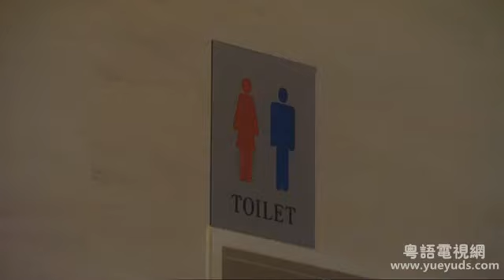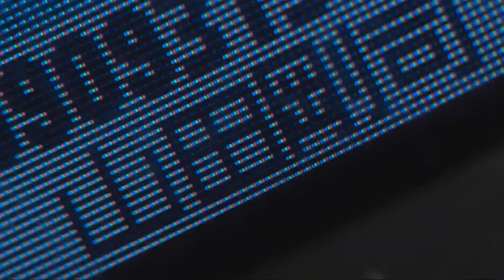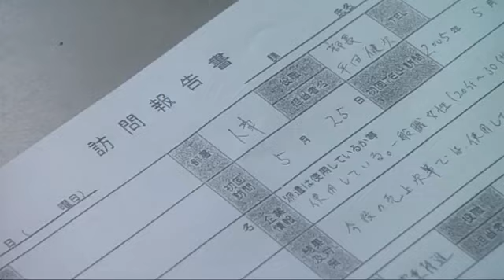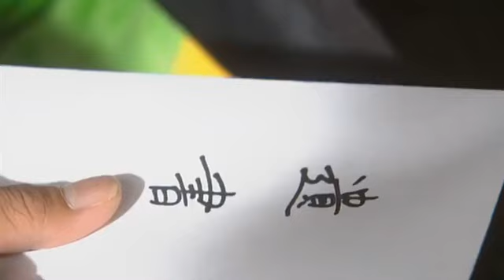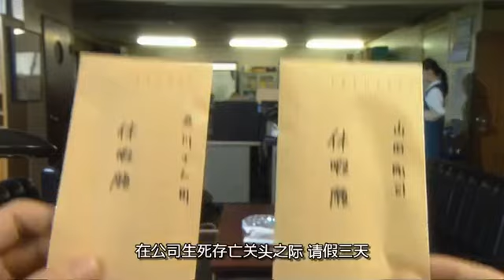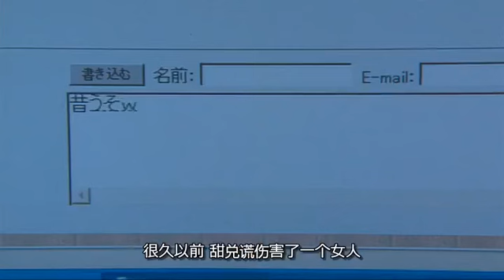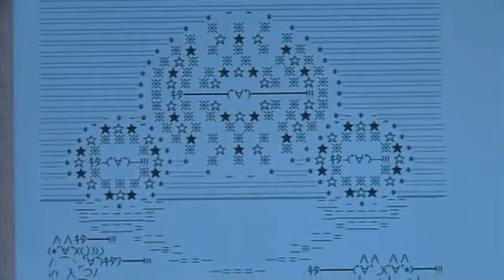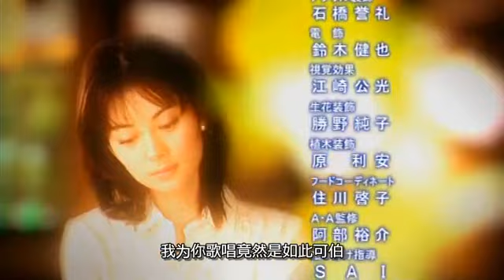電車男 04 粵語中字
電視版因無發上傳，故此為其他版本。